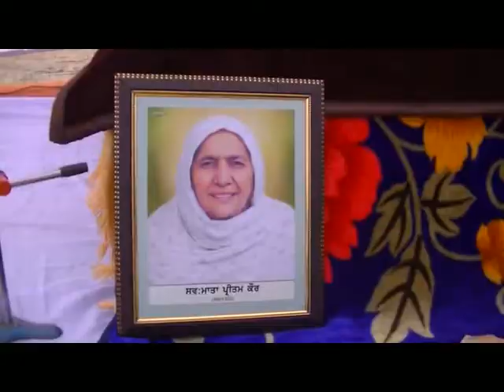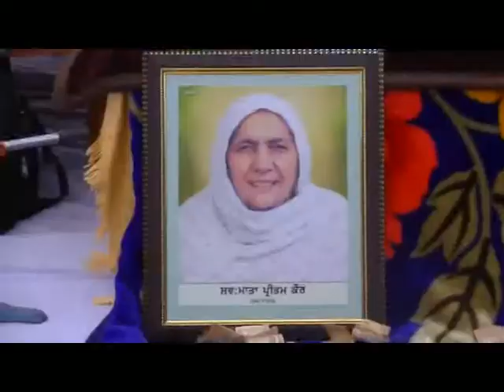Mata Pritam Kaur Yaadein